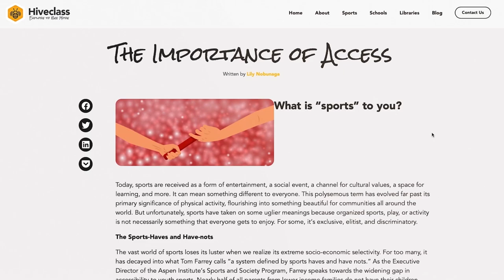VLOG - Seeing is Believing: The Critical Role of Representation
Representation is vital in physical education, especially when it comes to kids. To feel validated & engaged, children need to see aspects of themselves & their experiences reflected in the material they learn & experience. In this video blog, we highlight examples of how to incorporate representation into existing P.E. classes & show how Hiveclass makes it easy for educators to do this.
Hiveclass is committed to making quality physical education & youth sports training accessible to all kids, no matter their background. We make sure that our content highlights kids of different ages, ethnicities & body types instead of featuring professional athletes or trainers. When kids see athletes who look like them & come from similar backgrounds, it can inspire them to pursue similar athletic dreams. To read the full post - check it out